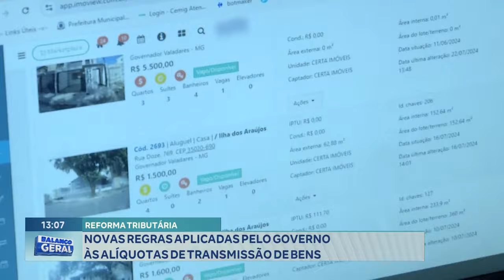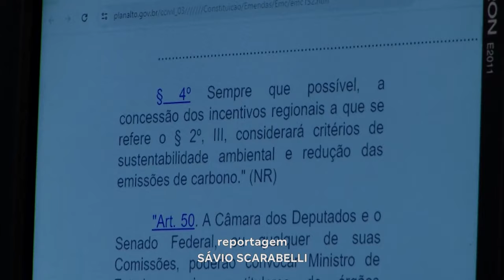Reforma Tributária: Novas Regras Aplicadas pelo Governo às Alíquotas de Transmissão de Bens.